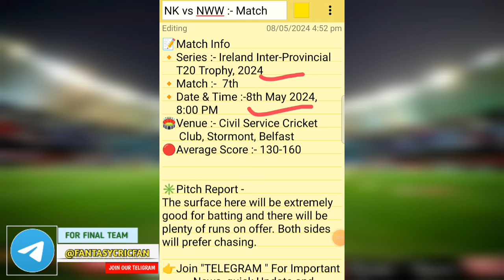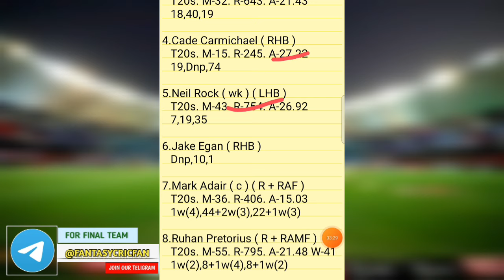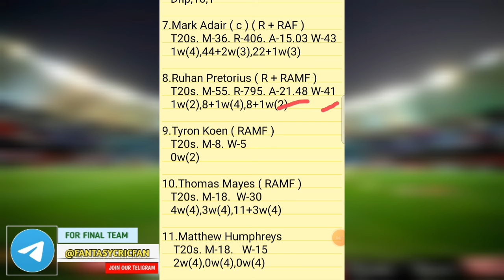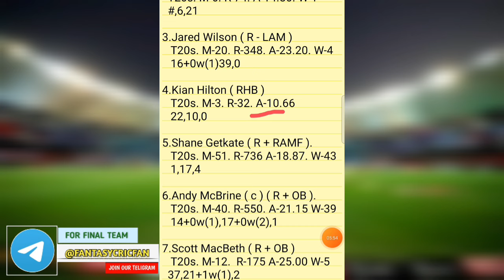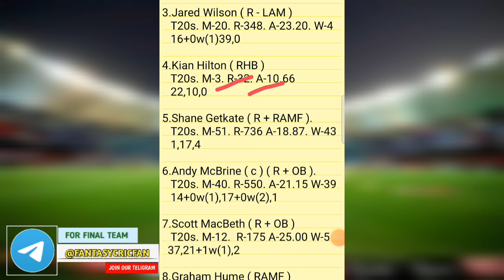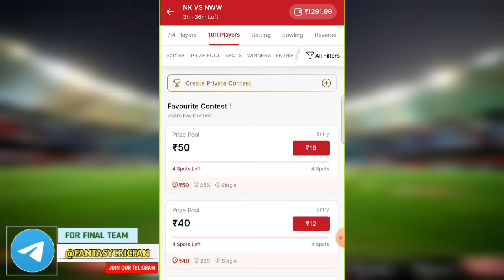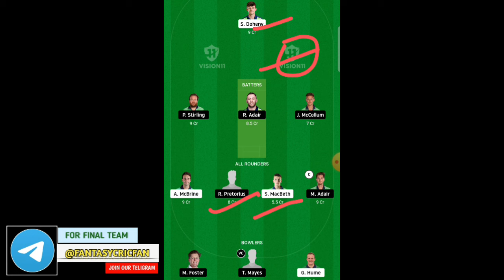NK vs NWW Dream11 Prediction | Ireland T20 Trophy | nk vs nww dream11 gl team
Refer Code :- FC100

nk vs nww pitch report
nk vs nww dream11
nk vs nww player stats
nk vs nww batting oder
nk vs nww grand league team
nk vs nww playing
nk vs nww match prediction
nk vs nww match info
nk vs nww linup.
nk vs nww gl top player
nk vs nww dream11 analysis
nk vs nww dream11 today match
nk vs nww player record
nk vs nww h2h player stats
nk vs nww gl team
nk vs nww wining team
nk vs nww live
nk vs nww live player stats
nk vs nww team today match
nk vs nww prediction team
nk vs nww dream11 prediction team
nk vs nww
nk vs nww  dream11 team
nk vs nww team prediction
nk vs nww dream11 prediction today match
nk vs nww match
nk vs nww gl team prediction
nk vs nww today match
nk vs nww dream11 prediction
nk vs nww stats
nk vs nww full stats
nk vs nww batting order
nk vs nww last match scorecard
nk vs nww ipl match prediction
nk vs nww dream11 team today
nk vs nww
nk vs nwwdream11 prediction
nk vs nwwplayers stats
nk vs nww 1st match t20 match

Northern Knights vs North-West Warriors
Ireland Inter-Provincial T20 Trophy pitch report
Ireland Inter-Provincial T20 Trophy dream11
Ireland Inter-Provincial T20 Trophy player stats
Ireland Inter-Provincial T20 Trophy batting oder
Ireland Inter-Provincial T20 Trophy

@fantasycricfan in